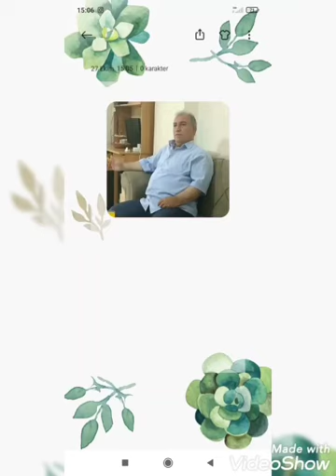Gidî lo lo bavê Seyro(dengbêj Mihemedcan)